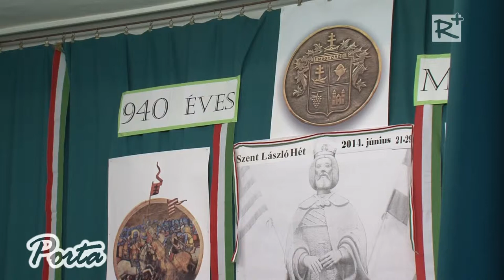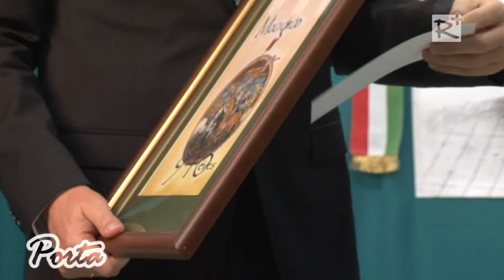Szent László előadás Mogyoródon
Megemlékező műsort rendeztek I. László Árpád-házi királyról, Mogyoródon, Gál Péter Szent László kutató és Máthé György esperes, plébános előadásában.

Porta 135. adás, 2014. július 05.